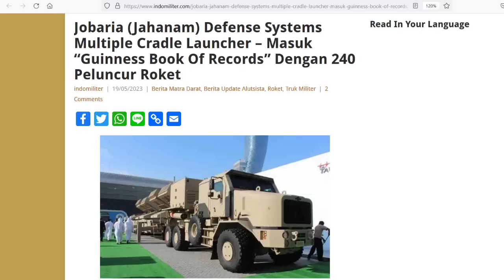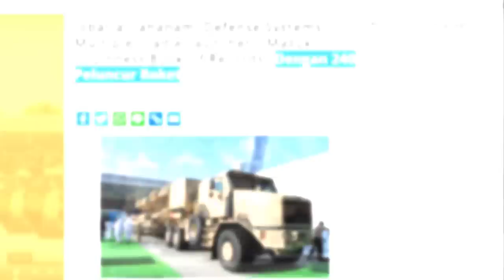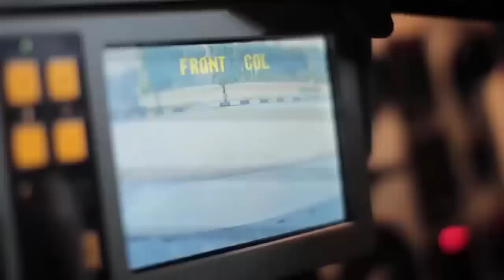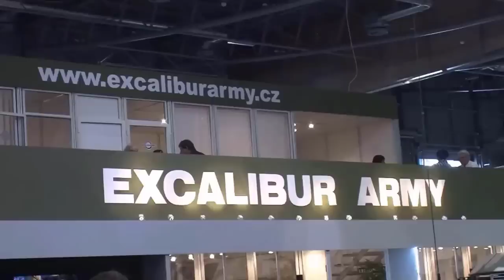PANJANG & BESAR ! NEGARA INI CIPTAKAN MLRS TERBESAR DUNIA DENGAN 240 PELUNCUR ROKET JOBARIA LAUNCHER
PANJANG & BESAR !! NEGARA INI CIPTAKAN MLRS TERBESAR DUNIA DENGAN 240 TABUNG PELUNCUR JOBARIA MULTIPLE CRADLE LAUNCHER SYSTEMS
Okehh seperti yang kalian tau,,,
Salah satu senjata artileri militer Angkatan darat yang cukup mematikan adalah senjata MLRS bos,,
Yaitu multiple launch rocket system
Dimana senjata ini dapat meluncurkan belasan atau puluhan roket secara salvo alias beruntun dalam 1 kali tembakan
Tak main main bos contoh senjata MLRS RM 70 grad vampire dengan 40 tabung peluncur roket nya milik TNI AD,, dalam sekali tembak dapat langsung meluluhlantakan area seluas 3 hektar,,
Bukan kaleng2 bos,, 1 kecamatan pun bisa langsung rata dibuat oleh alutsista ini,
Nah itu baru MLRS dengan 40 tabung peluncur,, seperti yang dimiliki oleh TNI kit abos
Namun kini yang terbaru ada ternyata ada yang lebih sangar bos,, negara ini pun menciptakan senjata MLRS dengan 240 tabung peluncur roket, artinya 6 kali lipat lebih barbar dari MLRs milik TNI AD
Ddimana 240 roket ini juga sama yaitu dapat langsung diluncurkan secara salvo alias beruntun
Nahh pastinya semburan roket ini pun cukup bikin merinding bukan,,
 area yang dihancurkan tidak lagi Cuma 1 kecamatan
tapi Mungkin bisa langsung satu kabupaten,,
Lantas pertanyaannya negara manakah yang membuat senjata ini,,
Perusahaan apa,, apakah nama senjatanya dan bagaimana daya hancurnya